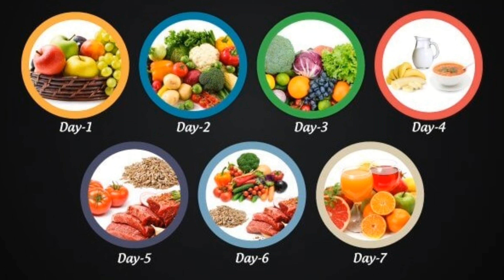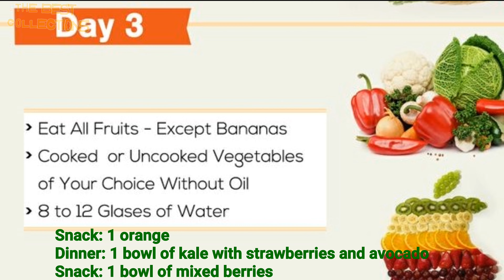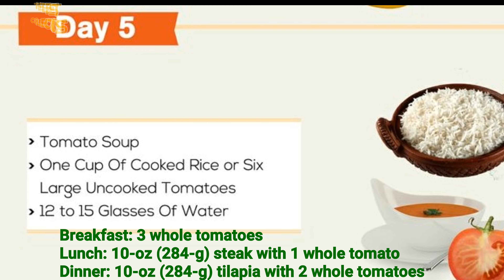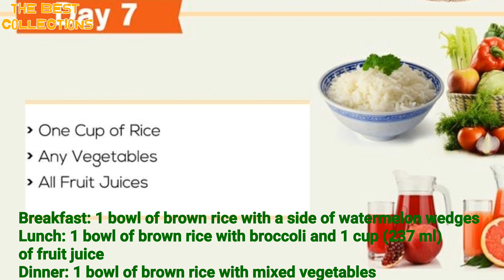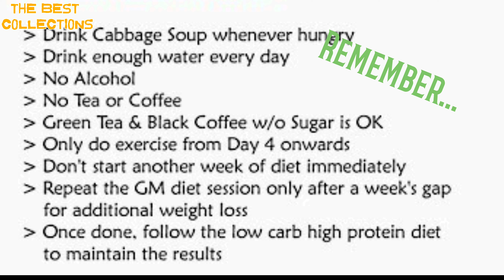Diet. 7 days lose your weight up to 7kg. Easy to do.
Phương pháp ăn kiêng giảm cân nhanh chóng chỉ trong 7 ngày mất 7 kg!!! Tại sao không thử ngay!